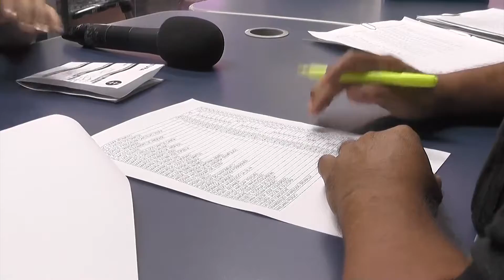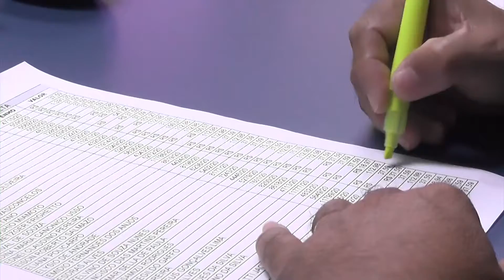DIRETOR DE TRIBUTAÇÃO ESCLARECE DUVIDAS SOBRE PAGAMENTO DA TAXA DOS BOMBEIROS 29.03.21